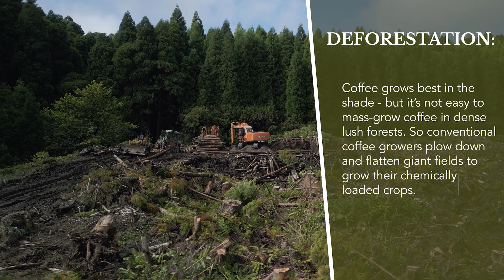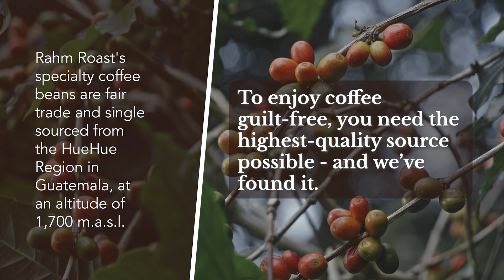Rahm Roast... a Pure Cup of Coffee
*We do not claim or imply our products prevent, treat, or cure any illness, disorder or disease.  We focus on the ROOT cause to support your personal pathway to create Greatness.